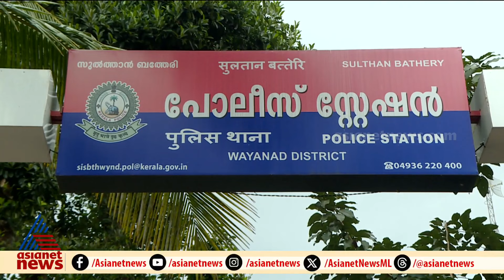കാറിൽ മയക്കുമരുന്ന് വെച്ച് കുടുക്കാൻ ശ്രമം; ഒരാൾ കൂടി അറസ്റ്റിൽ